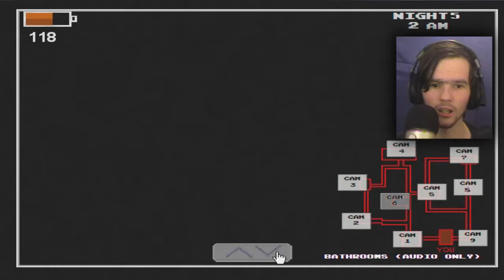MARIO, STOP INFECTING MY SCREEN! || Five Nights at Wario's #3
I finally finish Five Nights at Wario's One on this channel!
I will be playing the other games. but possibly in a livestream.